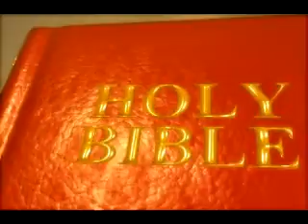Finding Rest in Jesus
Finding Rest in Jesus, a message preached by Elder Keith Ellis August 28th 2016 at Paradise Primitive Baptist Church in Arlington Texas.